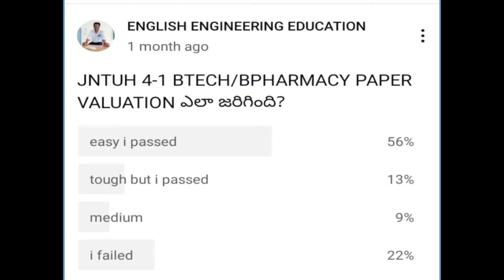JNTUH 1-1/1-2 BTECH PAPER VALUATION HARD?RC/RV/CV BETTER?